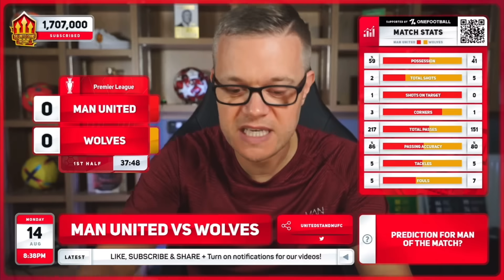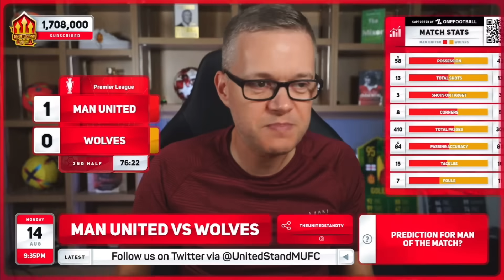GOLDBRIDGE Best Bits | Man United 1-0 Wolves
Mark Goldbridge best bits as Man United beat Wolves 1-0